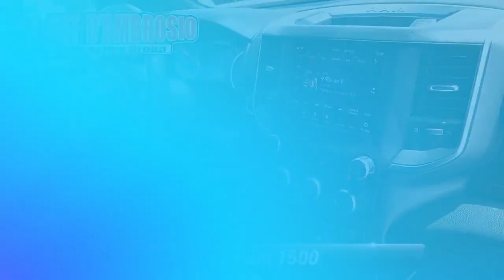Used 2019 Ram 1500 Big Horn/Lone Star, Downingtown, PA 221147A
1221 E. Lancaster Ave

Destination Downingtown! Jeff D'Ambrosio the dealership you can trust! Over 38 Acres of New & Pre-Owned Cars, Van, Trucks & SUV's. All hassle-free!We will buy your car, van, truck, or SUV and give you top dollar. All this in beautiful Downingtown PA only at Jeff D*Ambrosio Auto Group. Guaranteed you will get the lowest Price from us or we will beat it!2019 Ram 1500 Big Horn/Lone Star in Maximum Steel Metallic Clearcoat with Black Cloth.CARFAX One-Owner. Clean CARFAX. Certified. Powerful 4WD, Low Mileage!, 1 Owner!, Factory Certified, 115V Auxiliary Power Outlet, 115V Auxiliary Rear Power Outlet, 2 USB Full Function/Charge Only Media Hub, 400W Inverter, 4-Wheel Disc Brakes, 8.4"Touchscreen Display, ABS brakes, Air Conditioning ATC w/Dual Zone Control, Auto-Dimming Rear-View Mirror, Big Horn IP Badge, Big Horn Level 2 Equipment Group, Class IV Receiver Hitch, Cluster 7.0"TFT Color Display, Dampened Tailgate, Dual front side impact airbags, Electronic Stability Control, Foam Bottle Insert (Door Trim Panel), Heated Front Seats, Heated Steering Wheel, Integrated Center Stack Radio, Occupant sensing airbag, Overhead airbag, ParkSense Front/Rear Park Assist w/Stop, ParkView Rear Back-Up Camera, Power 4-Way Driver Lumbar Adjust, Power 8-Way Driver Seat, Power Adjustable Pedals, Power Heated Fold Away Mirrors, Quick Order Package 25Z Big Horn/Lone Star, Radio: Uconnect 4 w/8.4"Display, Rear Dome w/On/Off Switch Lamp, Rear Power Sliding Window, Rear Window Defroster, Remote Start System, Security Alarm, Single Disc Remote CD Player, SiriusXM Satellite Radio, Speed control, Steering Wheel Mounted Audio Controls, Sun Visors w/Illuminated Vanity Mirrors, Universal Garage Door Opener, Wheels: 20"x 9"Aluminum Chrome Clad. 4WD HEMI 5.7L V8 Multi Displacement VVT 8-Speed Automatic Odometer is 21489 miles below market average!Certification Program Details: Type your description hereWe encourage you to browse our online inventory, schedule a test drive, investigate financing options, or get your trade appraised. With so much to offer it's no wonder so many Downingtown residents have relied on Jeff D*Ambrosio for all of their automotive needs. We will buy your car, van, truck or SUV even if you don*t buy from us. Sell or Trade your vehicle with us and you will get top dollar and a great experience.Below is all the standard equipment Big Horn Level 2 Equipment Group (115V Auxiliary Power Outlet, 115V Auxiliary Rear Power Outlet, 2 USB Full Function/Charge Only Media Hub, 400W Inverter, 8.4"Touchscreen Display, Air Conditioning ATC w/Dual Zone Control, Auto-Dimming Rear-View Mirror, Big Horn IP Badge, Class IV Receiver Hitch, Cluster 7.0"TFT Color Display, Dampened Tailgate, Foam Bottle Insert (Door Trim Panel), Heated Front Seats, Heated Steering Wheel, Integrated Center Stack Radio, ParkSense Front/Rear Park Assist w/Stop, Power 4-Way Driver Lumbar Adjust, Power 8-Way Driver Seat, Power Adjustable Pedals, Power Heated Fold Away Mirrors, Radio: Uconnect 4 w/8.4"Display, Rear Dome w/On/Off Switch Lamp, Rear Power Sliding Window, Rear Window Defroster, Remote Start System, Security Alarm, Single Disc Remote CD Player, SiriusXM Satellite Radio, Sun Visors w/Illuminated Vanity Mirrors, and Universal Garage Door Opener), Quick Order Package 25Z Big Horn/Lone Star (Steering Wheel Mounted Audio Controls), Certified Pre-Owned Certified, 4-Wheel Disc Brakes, ABS brakes, Dual front side impact airbags, Electronic Stability Control, Occupant sensing airbag, Overhead airbag, ParkView Rear Back-Up Camera, Speed control, Wheels: 20"x 9"Aluminum Chrome Clad, 3 Rear Seat Head Restraints, 3.21 Rear Axle Ratio, 4 Way Front Headrests, 48V Belt Starter Generator, Air Conditioning, Alloy wheels, AM/FM radio, Brake assist, Bumpers: chrome, Cloth Bench Seat, Delay-off headlights, Deployable Bed Step, Dri

[RLVID:42760:5df4f7a5cf7948b5:766452acfcc9e293:1]